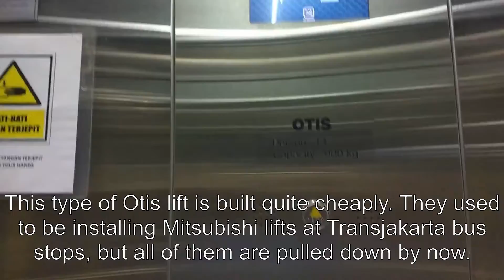Otis lift at a Jakarta MRT station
This is what you'll find in all Jakarta MRT stations. Bog standard Otis lifts. To be fair these run pretty well albeit built rather cheaply.

Also lack of interesting lifts to film lately.

Lift: Otis Gen2 Regen (Asian) (MRL)
Speed: 1m/s